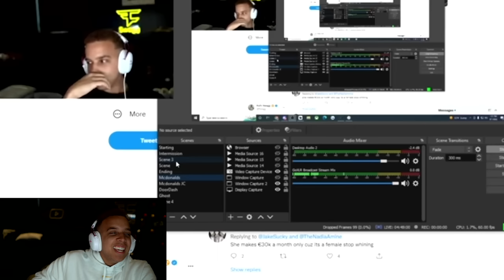FaZe Swagg Reacts to his BEST WARZONE CLIPS!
FaZe Swagg Reacts to His Best Clips and Funny Moments on Call of Duty Warzone!